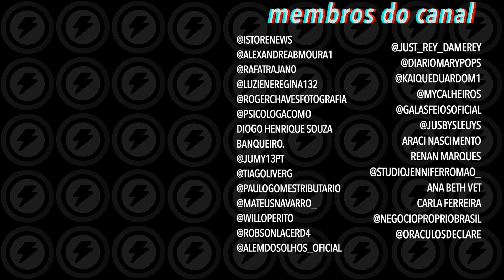O que o WhatsApp vai fazer se você não aceitar os novos termos de uso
WhatsApp ataca novamente! Lembra de toda polêmica dos novos termos de uso que o WhatsApp tentou emplacar em fevereiro e não deu certo? A treta foi adiada, mas não acabou. O app fará novamente essa transição no dia 15 de maio e quer ter a possibilidade de dividir sua coleta de dados no app com o Facebook. Eles prometem explicar como será o processo e já começaram a soltar informações. Desta vez, contaram o que vai acontecer com sua conta do WhatsApp caso você não aceite os novos termos.